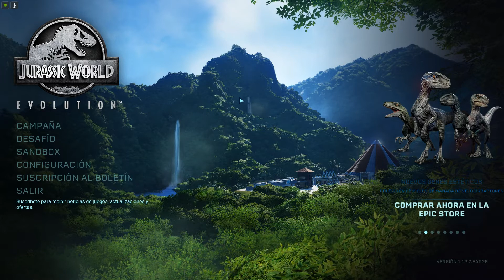#1 Jurassic World Evolution - Como en la peli